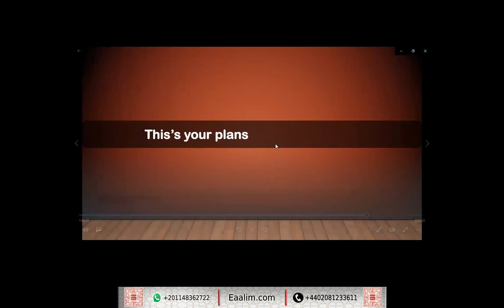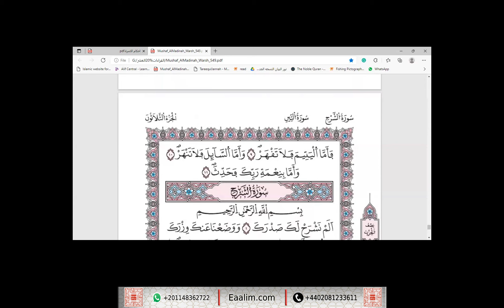learn Quran online"al-A`la ayat 1 to 19 and ad-Duha ayat 1 to 11(برواية ورش عن نافع)"Yusuf